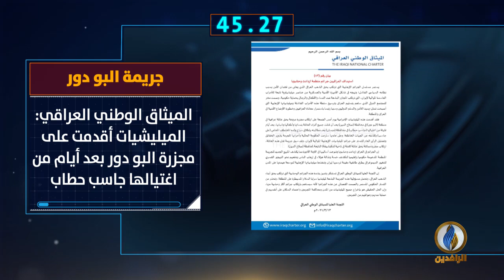أبرز الأخبار على قناة_الرافدين ليوم السبت في 60_ثانية.